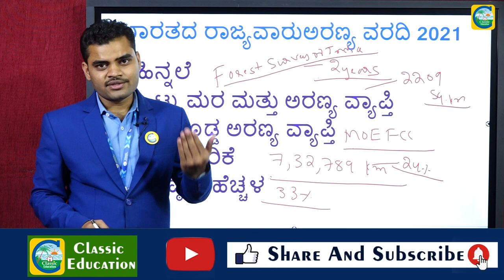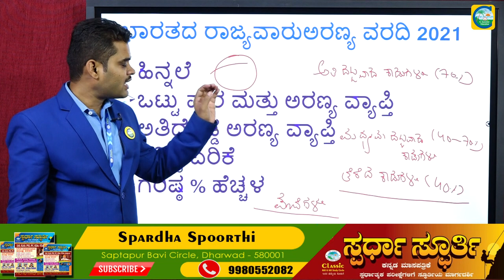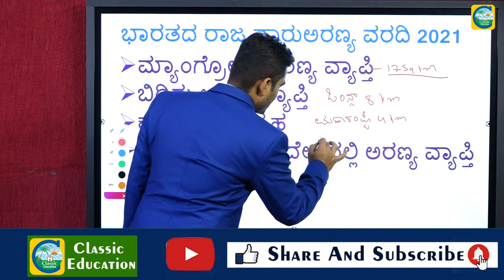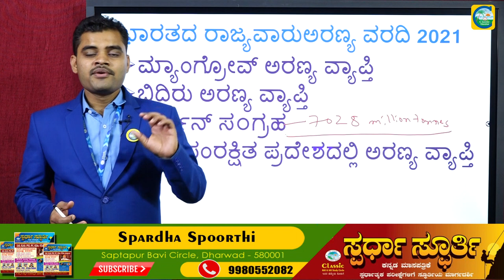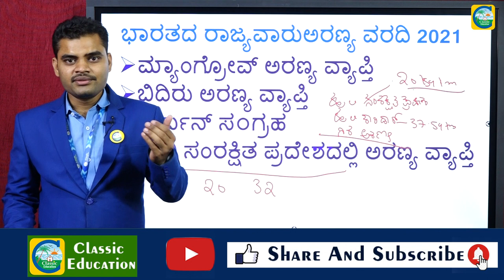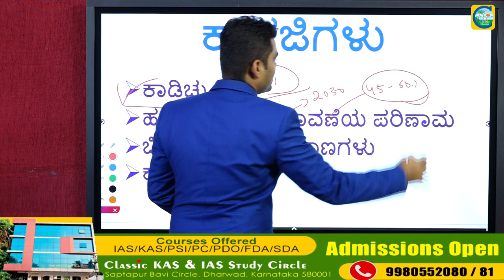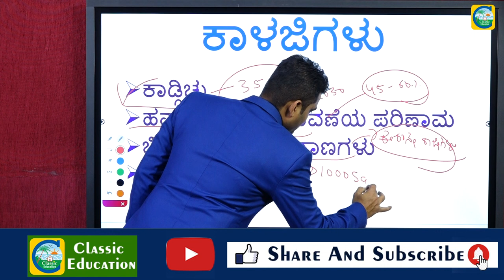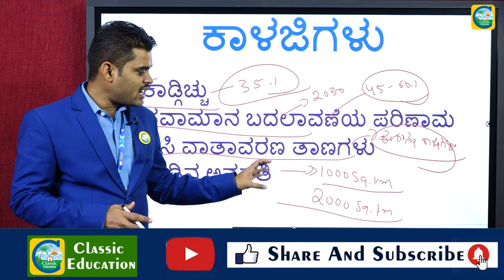ರಾಜ್ಯವಾರು ಅರಣ್ಯ ವರದಿ 2021||ಪರೀಕ್ಷಾ ಪೂರಕ ಮಾಹಿತಿ||ಪ್ರಚಲಿತ ಘಟನೆಗಳು||Classic Education